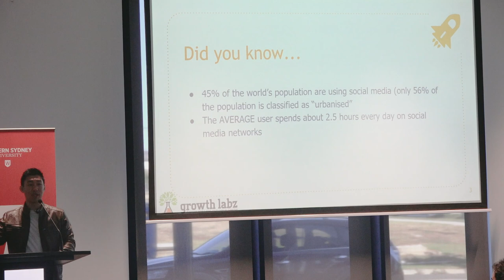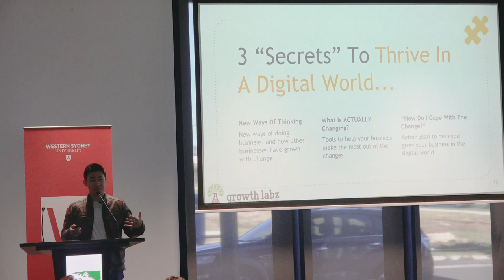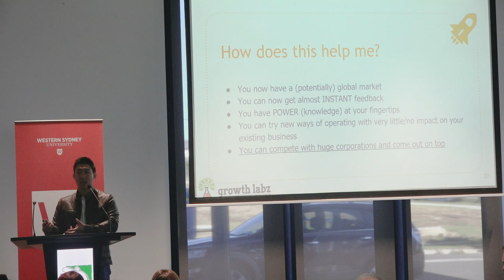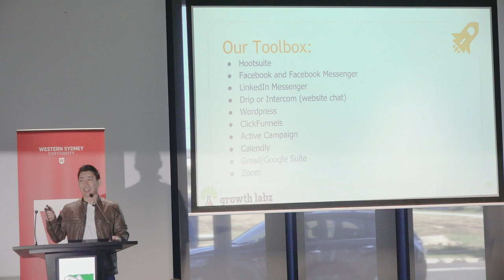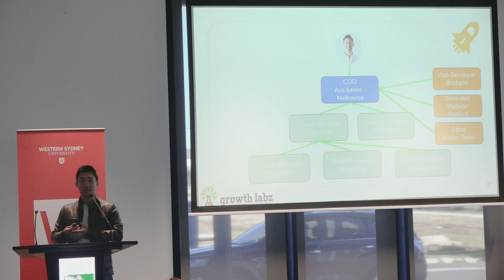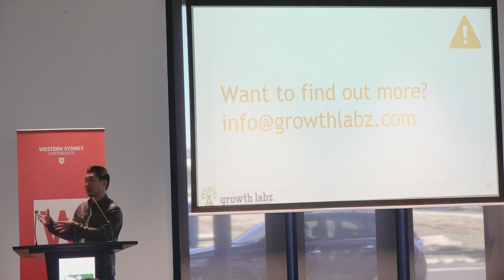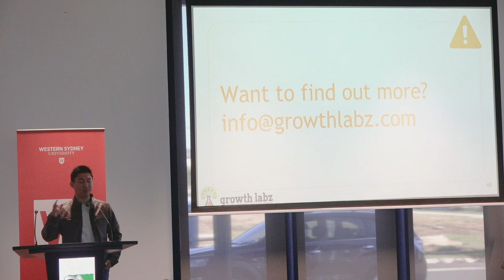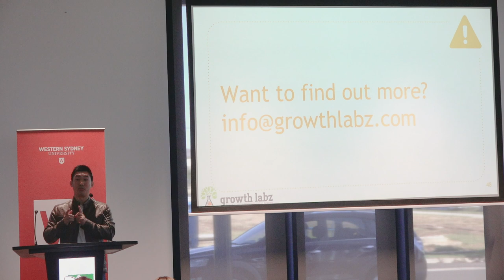William Wang Shares How Businesses Can Survive and Thrive in an Increasingly Digital World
The Camden Region Economic Taskforce, Camden Council and Launch Pad presents the Future of Digital Business for Small Business Event featuring the CEO and Founder of Growth Labz, William Wang.

William Wang is the founder and CEO of Growth Labz - a digital marketing agency that helps businesses grow their sales, revenue and profits online.

He started in the online world by selling websites in the "early days" of the internet and has immersed in that world ever since, advising businesses like oOh!media, HeyYou and Yellow Brick Road.

William will be sharing practical strategies, ideas, and insights to help your business grow and thrive in the digital age.